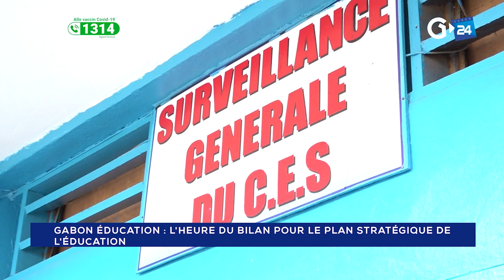GABON - L'HEURE DU BILAN POUR LE PLAN STRATÉGIQUE DE L'ÉDUCATION